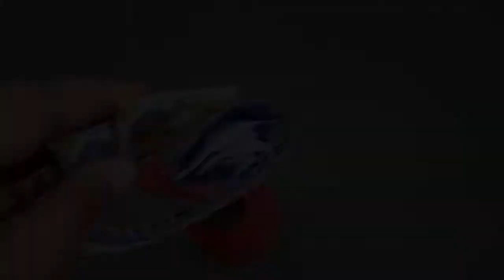paper heart showpiece- gift ideas- how to make paper heart .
paper heart showpiece for your showcase or desk. You can also make this showpiece as a gift for your beloved ones. This piece of craft consist of a heart made of cardboard and paper. We use a lid as a base for the stand and metal rod curved along it's length into a 'C' shape to suspend the paper heart. Kindly watch the embedded video for visual tutorial.